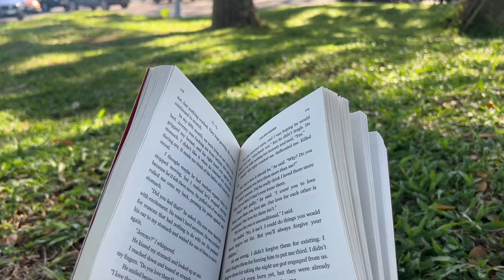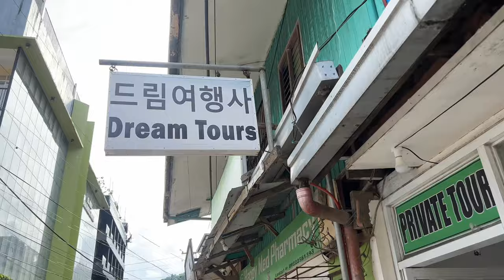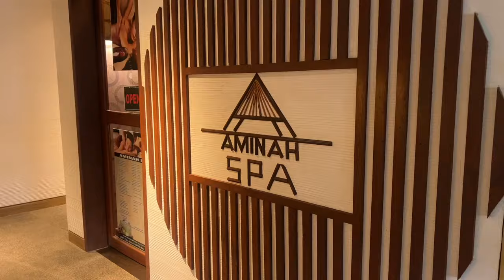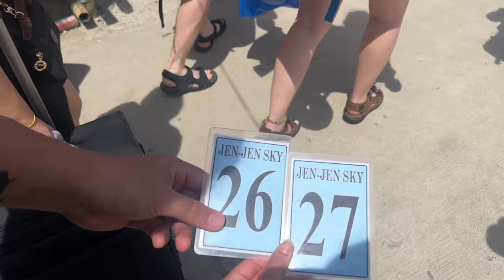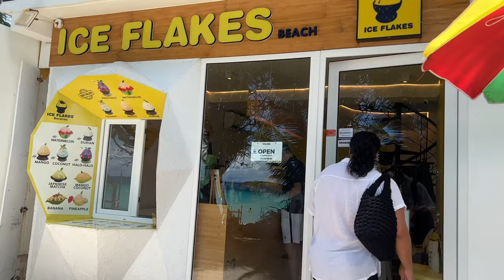Philippines Vlog 🌺 the most beautiful landscapes & people | manila, el nido, boracay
Our first time in the Philippines!🇵🇭 We have been craving a little vacation for a while now. I really hope you enjoy the vlog!

ITINERARY

✈️ Seoul to Manila (4h)
📍Ramada Encore Makati (1 night)

✈️ Manila to Puerto Princesa (1h)
🚌 Bus to El Nido (5h)
📍El Nido Beach Hotel (2 nights)
⛴️ Boat Tour A, Island Hopping

🚌 Bus to Puerto Princesa
📍 Hue Hotel Puerto Princesa (1 night)

✈️ Puerto Princesa to Boracay (2h)
📍Henann Lagoon Resort (3 nights)

✈️ Boracay to Manila(1h)
📍 Jinjiang Inn Ortigas (1 night)

✈️ Manila to Seoul (4h)

OTHER LOCATIONS

📍El Nido
~ High Tides Bistro  @hightidesbistro.elnido

El Nido Tour A (Klook)
🏝️Big Lagoon
🏝️Shimizu Island
🏝️Payong-Payong Beach
🏝️Secret Lagoon
🏝️Seven Commandos Beach

BOOKINGS

FLIGHTS - Kiwi.com & Expedia
BUS & TOURS - Klook App

MUSIC

♫ Steven Beddall - Never Gonna Let You Go
♫ Amit Sagie - Peace Riddim
♫ Captain Joz - Open Mind Instrumental Version
♫ Ikoliks - Daydream
♫ Steven Beddall - Movie Date

TIME STAMPS

00:00        travel to Manila
00:29        at Puerto Princesca
03:04        El Nido arrival
03:40        El Nido island tour
06:40        El Nido sightseeing
07:44         roadtrip
08:48        Puerto Princesa hotel night
10:32         travel to Boracay
11:48         exploring Boracay
13:38         white beach &
15:07         resort pool day
18:29         going home